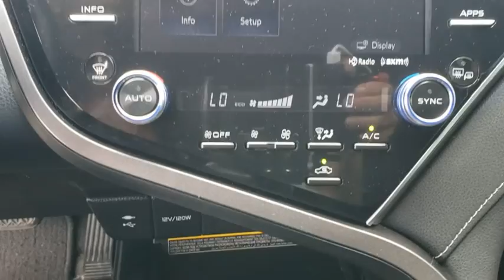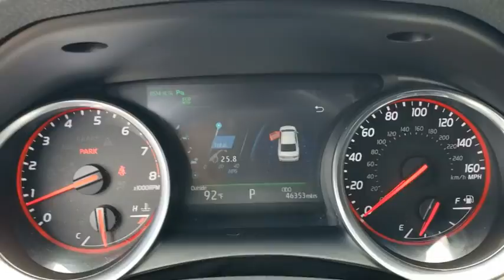2018 Toyota Camry Davenport, Celebration, Kissimmee, Lakeland, Sebring, FL JU057831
Blue Streak/Midnight Black Metallic Used 2018 Toyota Camry available in Davenport, Florida at Miracle Toyota. Servicing the Celebration, Kissimmee, Lakeland, Sebring, FL area.

Miracle Toyota
37048 US-27

Recent Arrival!28/39 City/Highway MPG 2018 Toyota Camry XSE 2.5L I4 DOHC 16V Blue* 2018 KBB.com 10 Best Sedans Under $25000 * 2018 KBB.com 10 Most Awarded Cars * 2018 KBB.com Best Family Sedans * 2018 KBB.com 10 Most Awarded Brands * 2018 KBB.com Best Resale Value Awards